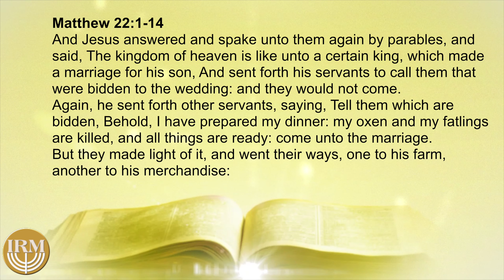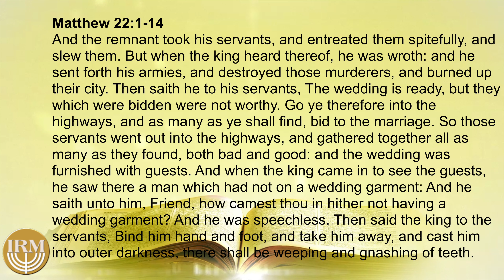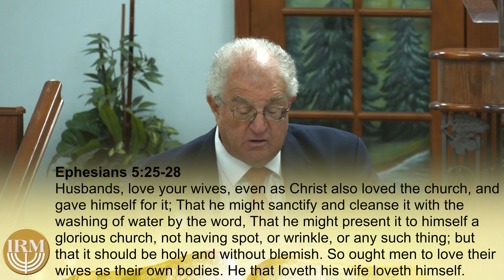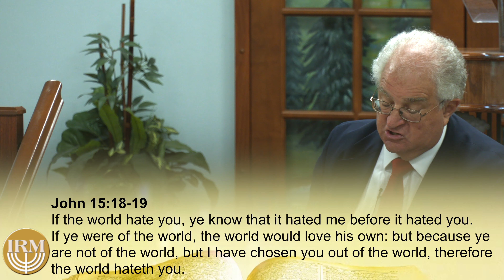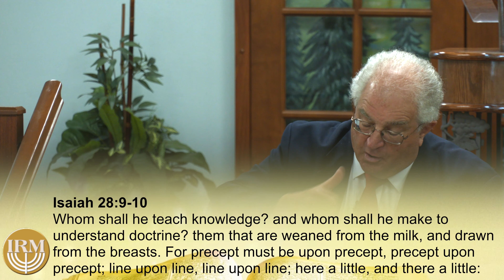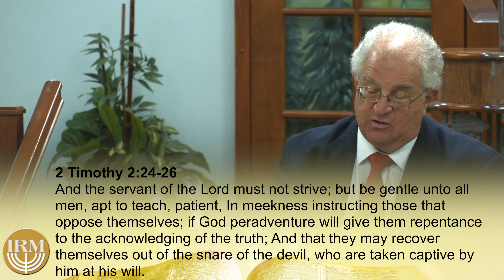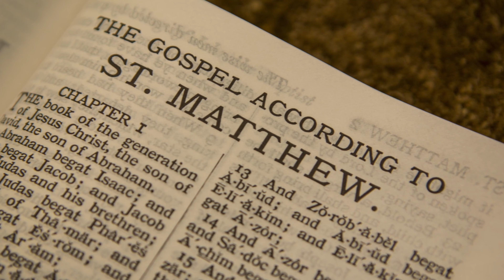Matthew 126 Many Are Called, But Few Are Chosen